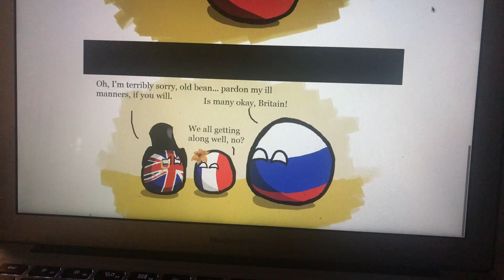CountryBalls A World at War Chapter 2: Three's Company,Too